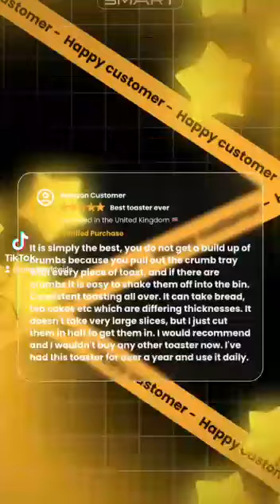Happy customer about SMART Tunnel Toaster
shortvideo Ever tried toasting a croissant or big slice of bread and had problems? Well look no further with this SMART Tunnel Toaster. The design of this toaster creates perfect toasting of all types and sizes of bread with the tunnel design given an all over toasting. Size isn’t an issue as there is a unique clamp which helps fit larger bread items such as croissants, bagels, paninis and extra thick slices bread.